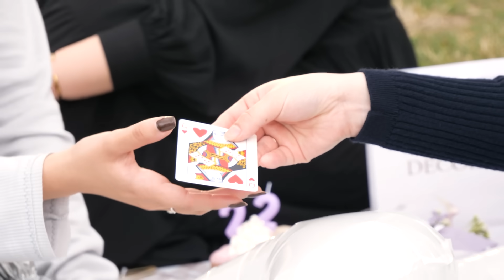誕生日パーティーに突撃してやりすぎました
あたらしくんの洋服BRAINDIVEの購入はこちらから！

あたらしくんのグッズはこちらから！

LINEスタンプ「あたらしくんのブレインダイブスタンプ」はこちらから！

しんのすけ